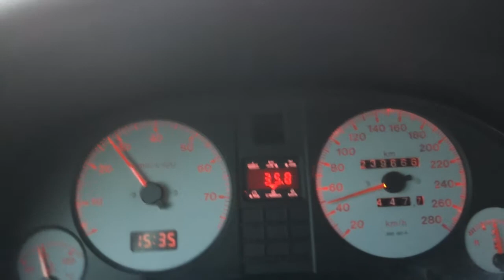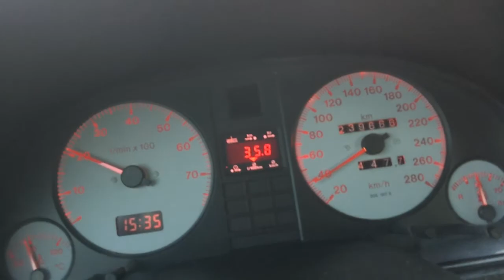The end of the Audi S2 K24 turbo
Turbo is broken. R.I.P.